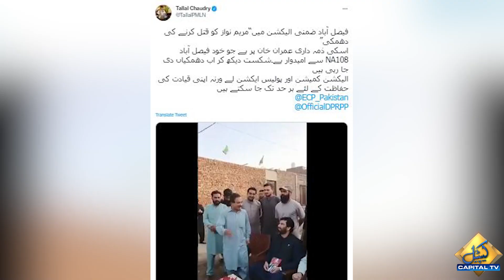FIA arrests man for threatening to kill Maryam Nawaz | Capital TV